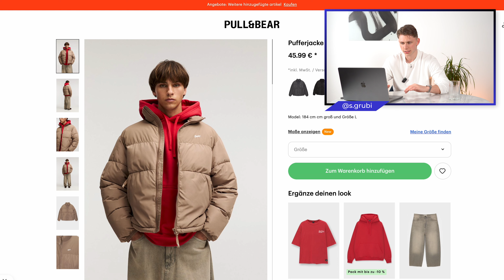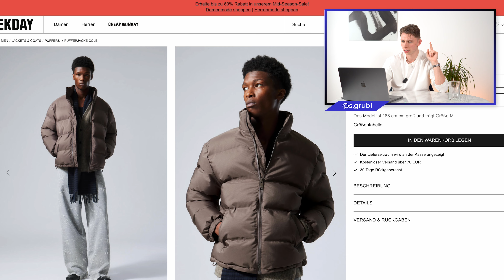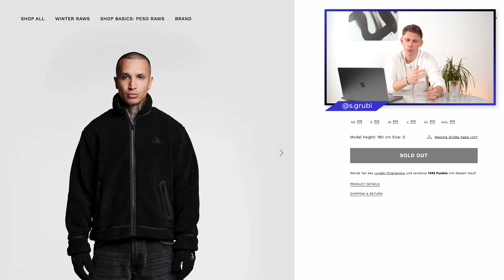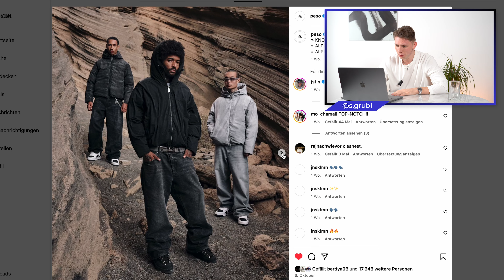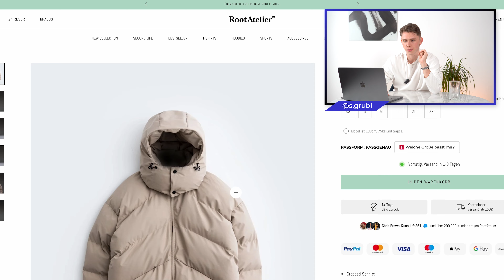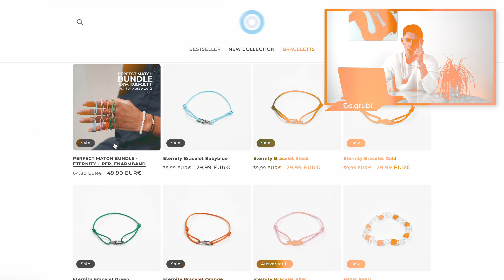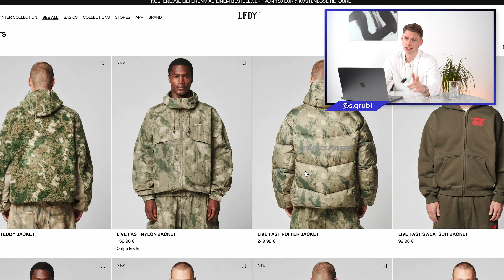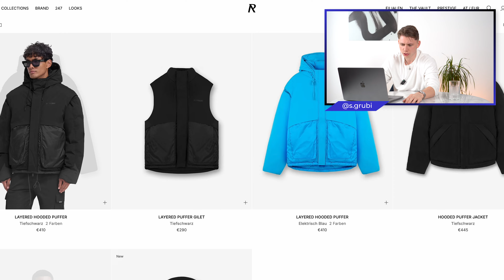Crazzyy WINTERJACKEN für JEDES BUDGET (ab 35€) | Grubi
Küss deine Niere fürs zusehen ❤️